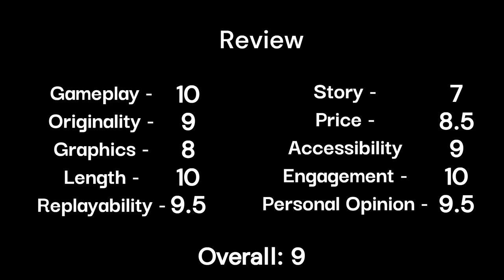Wrath: Aeon of Ruin (Gameplay and Review)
Official Game Channel: @KillPixelGames
Game: Wrath: Aeon of Ruin
Genre: Action
Developer: KillPixel Games
Publisher: 3D Realms

Blast, slice and shred through your enemies in this hardcore FPS inspired by the icons of the '90s, powered by the legendary Quake-1 Tech. Taking place in a realm left to rot, take up arms, unearth long-forgotten secrets and hunt down the Guardians of the Old World.

Timestamps:
0:00 - Gameplay
14:21 - Review

🐧 ​My Friends! 🦑